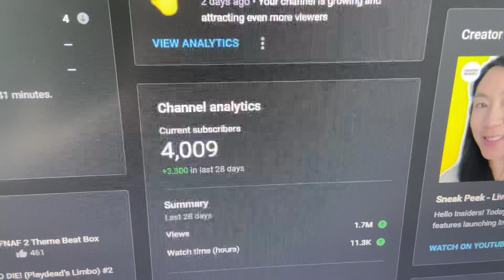4000 Subscriber Special